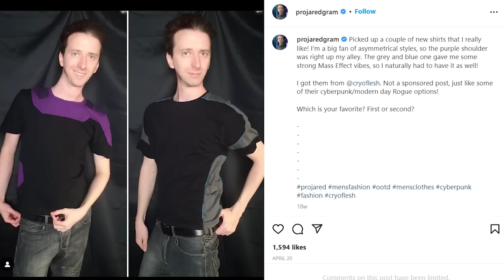Stopping Boys From AWFUL FASHION! │ Fashion Police Squad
I *LOVE* this game! FASHION POLICE SQUAD, or FPS, is... well an FPS. They knew what they were doing. Instead of blasting away demons from hell or Russian soldiers, the main goal is to prevent crusty boys from wearing awful fashion trends!

There's some seriously funny writing in here with some cool game mechanics. I love the Belt Whip Swing!!